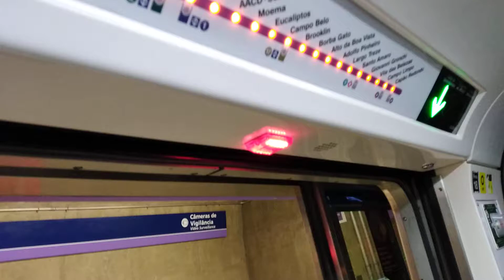Trecho entre Chácara Klabin e Santa Cruz no TUE 516 (Linha 5 Lilás)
Gravado no carro 5161